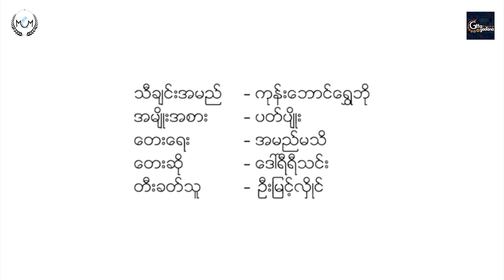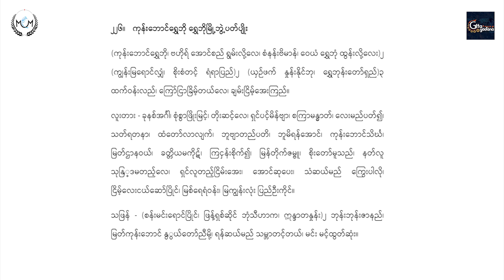Kone Baung Shwe Bo